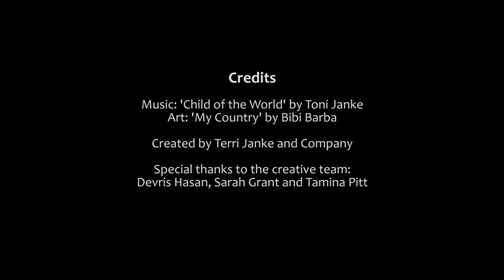Start Up Mistakes: Not getting legal advice on your business structure | Law Way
Terri discusses the importance of seeking legal advice on your business structure when setting up your business. It's important to consider which structure is most appropriate for your business.

The Law Way video material is explored in depth at our Law Way workshops. See our website for information about the next Law Way workshop

Terri Janke and Company are an Indigenous-owned law firm based in Sydney, Australia. We specialise in commercial law, with a focus on Indigenous Cultural and Intellectual Property (ICIP).

CREDITS
~ Copyright: Terri Janke and Company, 2016
~ Artwork: 'My Country' by Bibi Barba

Special thanks to Devris Hasan, Sarah Grant and Tamina Pitt